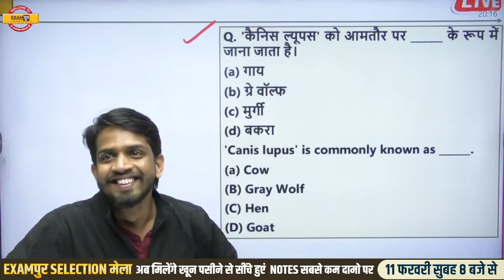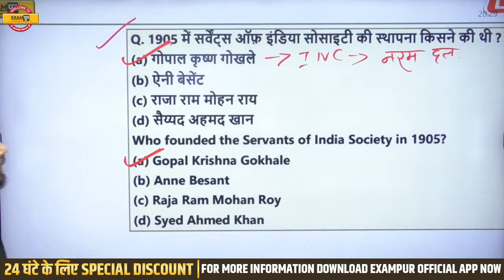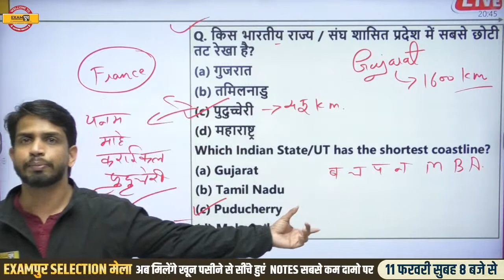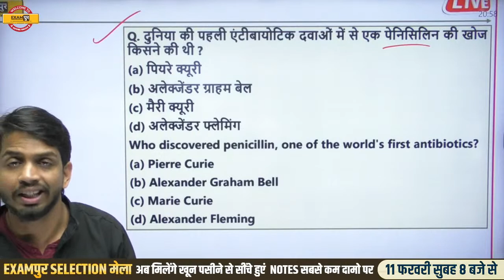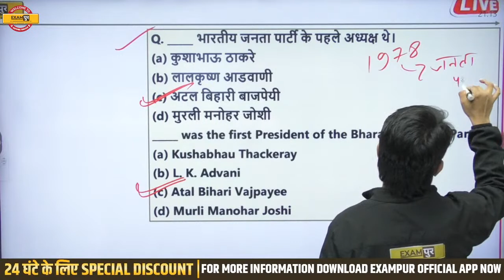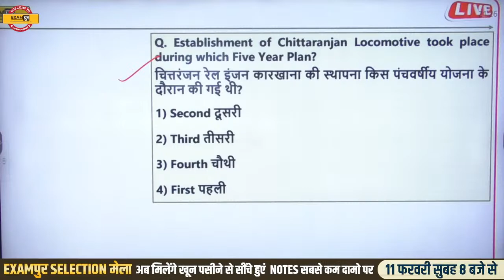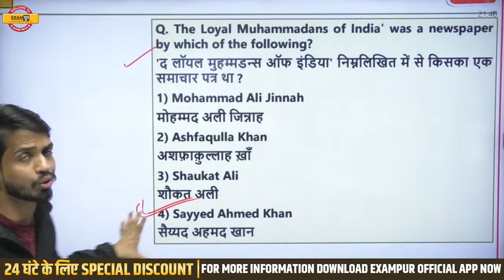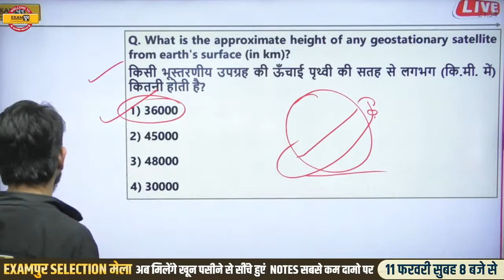SSC GD GK GS MARATHON CLASS | GK GS ASKED/IMPORTANT QUESTIONS | BY SHASHANK SIR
➡️SSC GD New Vacancy 2023-24 Notification ➡️UPSSSC PET 2023 NOTIFICATION ➡️SSC CPO 2023 Notification 📌SSC MTS Vacancy 2023 Notification 🔥UP POLICE NEW VACANCY 2023 SSC GD GK GS MARATHON CLASS | GK GS ASKED/IMPORTANT QUESTIONS | GK GS FOR SSC GD | BY SHASHANK SIR

EXAMPUR गुरुकुल OFFLINE (CLASSROOM) से जुड़ने के लिए अभी इस FORM को भरें

📌𝐎𝐮𝐫 𝗡𝗼𝘁𝗲𝘀